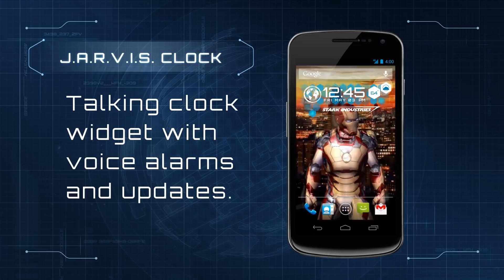IRON MAN 3 LIVE WALLPAPER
Prepare yourself for hard-hitting repulsor blast action with Iron Man!

THE OFFICIAL LIVE WALLPAPER FOR 2013's HIGHLY ANTICIPATED SUPER HERO SEQUEL -- IRON MAN 3!

Unlock the ultimate pack within the Live Wallpaper featuring an animated 3D MODEL of IRON MAN, a TALKING J.A.R.V.I.S. CLOCK and IRON MAN STICKER WIDGETS for your home screen!

Premium 3D IRON MAN in Mark XLVII Armor -- As seen in Iron Man 3! --

• Tap Iron Man's shoulders and he will shoot a supersonic Replusor Blast!
• Activate the Alert Notifications via the Settings Menu and Iron Man will repulsor blast you a head's up every time you receive a new EMAIL or TEXT!
• Watch Iron Man's Arc Reactor as it glows bright when your device's battery is full and then gradually dims as your power depletes -- A battery gauge! - If you get close to zero battery power your Arc Reactor battery meter will flash red and your virtual assistant, J.A.R.V.I.S., will provide audio assistance reminding you to re-charge. -- Brilliant!
• The cityscape background changes with the time of day -- Choose your favorite or let it run parallel with your device's internal clock!

Premium J.A.R.V.I.S. CLOCK --

• Visit your device's Widgets section to drag and drop the Iron Man 3 inspired JARVIS Clock Widget, featuring the familiar voice of Tony Stark's helpful virtual butler.
• Set the clock using the standard 12 hour interval or 24 hour military time.
• Display local weather using Fahrenheit or Celsius.
• Enable or disable JARVIS sound effects/quips.
• Enable/disable JARVIS hourly time recitation audio; never be late again!

Premium IRON MAN STICKERS --

• Visit your device's Widgets section to drag and drop the Iron Man 3 inspired Sticker Widgets onto your home screen!
• Decorate your home screen with 3 different Iron Man sticker widgets!

Still not enough Iron Man action for you..?

Premium IRON MAN KEYBOARD SKIN --

• Follow the instructions after downloading and set this custom Iron Man 3 keyboard skin to your device, featuring Iron Man, Iron Patriot and War Machine!

Even the toughest enemy isn't going to be able to stand up to the firepower that this Live Wallpaper wields, making your Android phone or tablet the coolest device around!